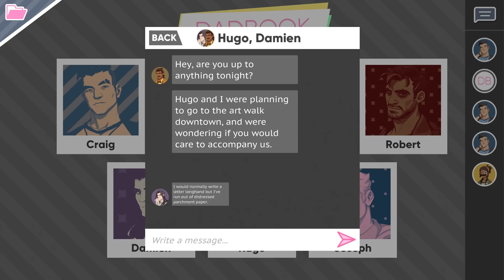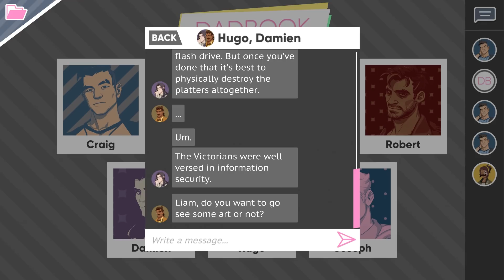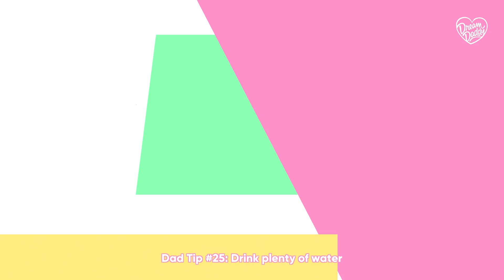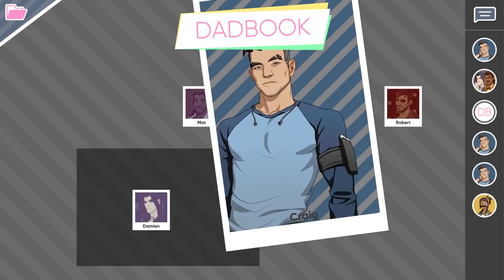Dream Daddy - #11 - Art & Softball